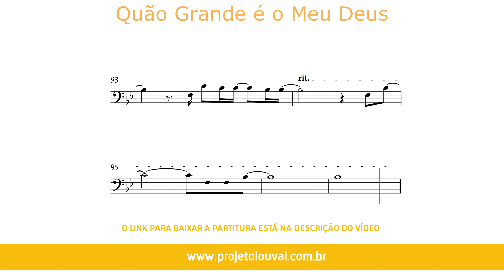Quão Grande é o Meu Deus - Soraya Moraes - Partitura para Bombardino (COVER) - GRÁTIS